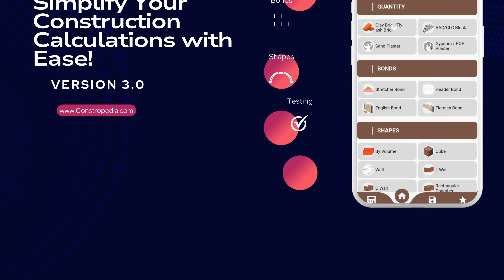Unlock Effortless Construction Calculations with Brick Work & Plaster Calculator App!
🚀 Dive into the Future of Construction Calculations with Our Revolutionary App! 🚀

Welcome to a groundbreaking solution designed to transform how you approach construction projects – the Brick Work and Plaster Calculator App! This video gives you an exclusive tour of an indispensable tool that’s changing the game for civil engineers, construction professionals, DIY enthusiasts, and anyone in between.

📲 Why Brick Work and Plaster Calculator?
Our app simplifies complex brickwork and plaster calculations, offering precision at your fingertips. Whether it’s estimating the number of bricks or calculating the volume of mortar and material costs, this app ensures accuracy and efficiency in all your construction calculations.

🔍 Features at a Glance:

Easy-to-navigate interfaces for various materials including fly ash brick, clay brick, AAC block, and more.
Comprehensive calculations for bricks, mortar, cement bags, sand, and cost estimations.
Tailored for professionals and beginners with a user-friendly design.
Supports calculations for different bonds (Stretcher, Header, English, Flemish) and plaster types.
Fast, accurate, and shares results instantly – making your construction planning hassle-free.
Civil engineers, site supervisors, civil engineering students, construction project managers, contractors, and anyone looking for reliable construction calculations. Even if you’re planning basic home renovations, this app is your go-to guide for precise estimates.

Discover how the Brick Work and Plaster Calculator can streamline your construction projects.
Learn tips and tricks for maximizing the app’s potential.
See real-life examples of how the app provides detailed calculations and estimates.

Transform your construction projects with accuracy and efficiency. Say goodbye to guesswork and embrace the future with the Brick Work and Plaster Calculator App.

Your next project deserves the precision and ease our app provides – check it out now!